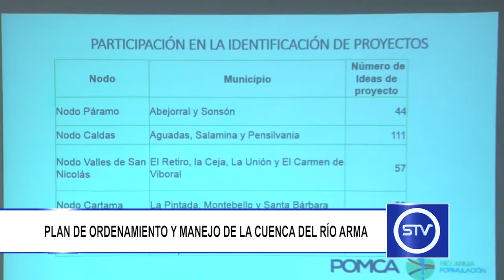PLAN DE ORDENAMIENTO Y MANEJO DE LA CUENCA DEL RÍO ARMA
Está semana se realizó en el municipio de Sonsón la socialización del Plan de Ordenación y Manejo de la Cuenca del río Arma.